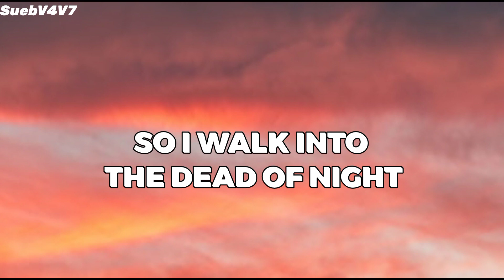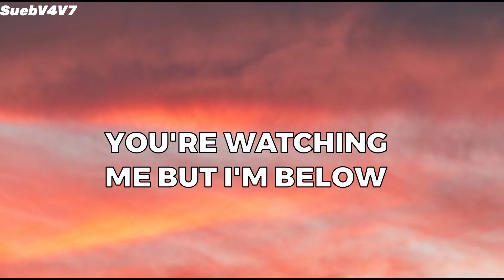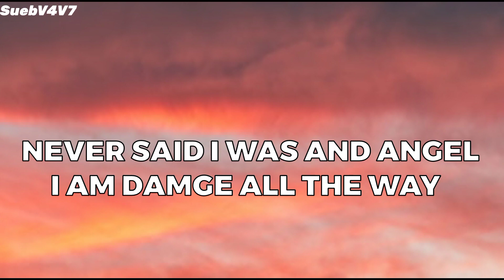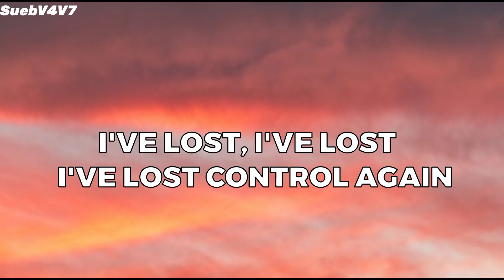Alan Walker - Los't Control (lyric+ lyricvideo)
Hi my name is picasso
welcome to the SuebV4V7 channel
channel genre music lyrics Vidio
see you and babai

thank you and babai
the next vidio